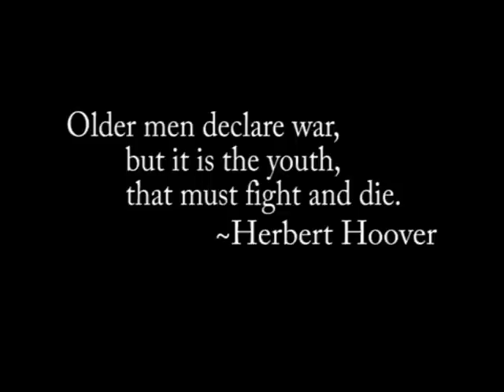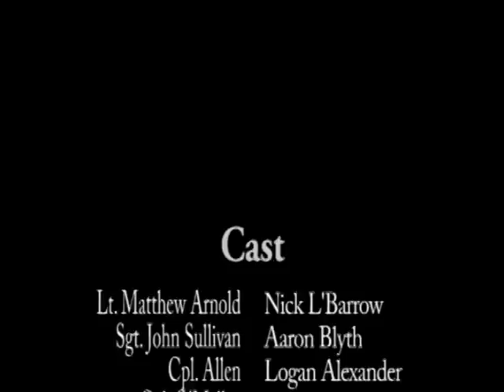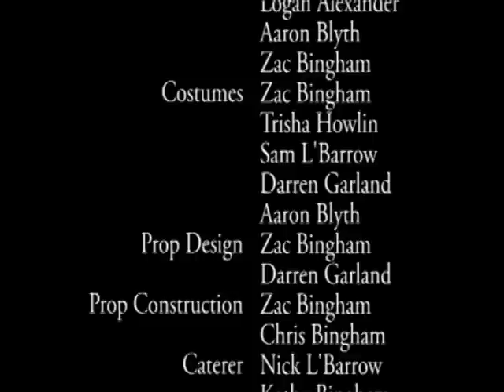Raptor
Zac Bingham's High school Film project.